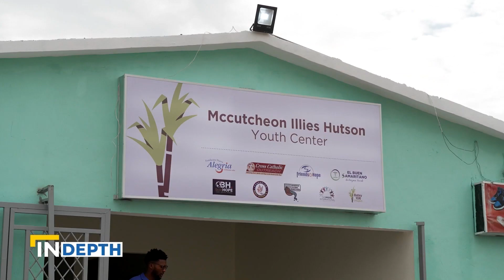How Haitian Migrants in the Sugarcane Fields Strive for A Better Future | EWTN News In Depth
Immigration to the land of sugar: Take an inside look at Haitian migrants who find a life of hard labor in the sugarcane fields of the Dominican Republic, and hope for a better future. Correspondent Mark Irons reports.